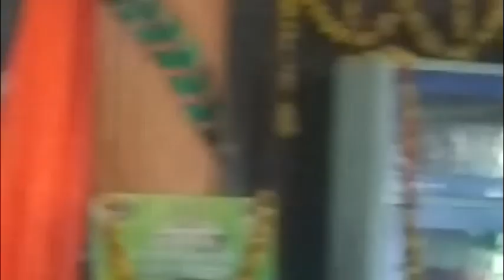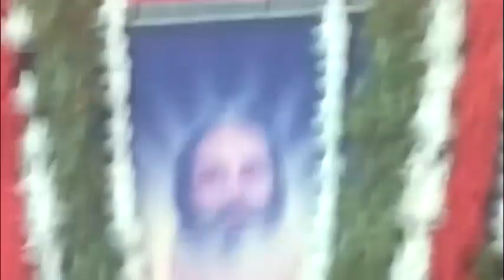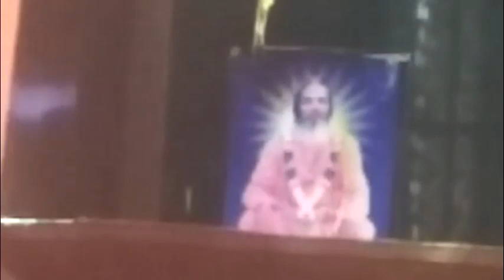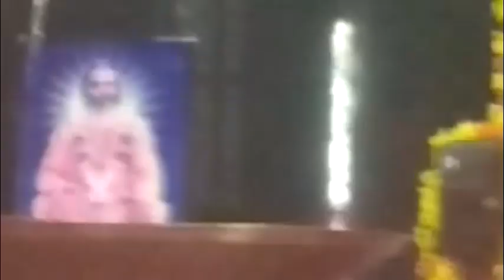Sri Krsna Balaram Swami Vyasa Puja Celebrations in Nambur (2018)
Celebrations at the Sri Sri Radha Govinda Mandir, in Nambur, Andhra Pradesh started the day before the Vyasa Puja day, at 6am with Hari nama sankirtan going on continuously till the morning of the 14th at 6am. On the day of the celebration, 14 July 2018, first was Abhishekam, after that Aarathi, and then Astothara satanama pooja for our Gurudeva His Divine Grace Mahamandaleshwar Mahant Sri Krsna Balaram Swami. In the end disciples gave their Atmanivedana. Celebrations ended with prasadam for hundreds and hundreds of people.